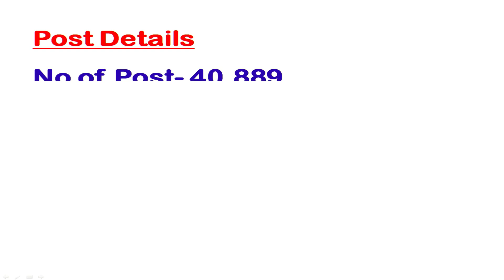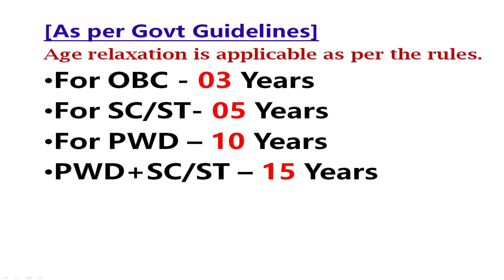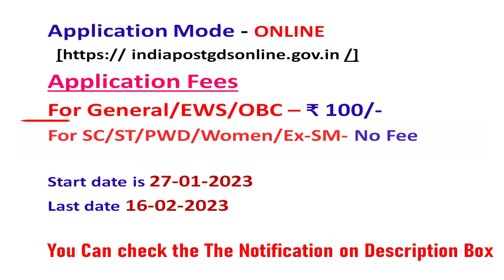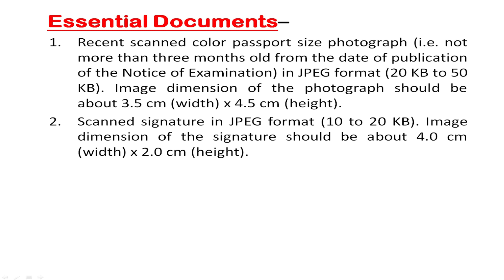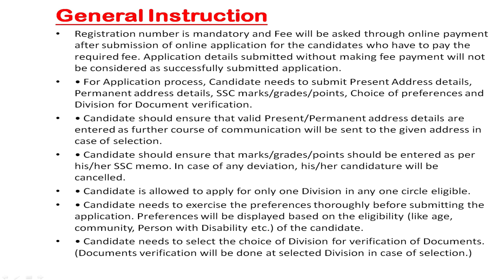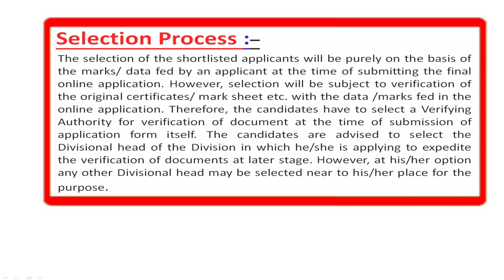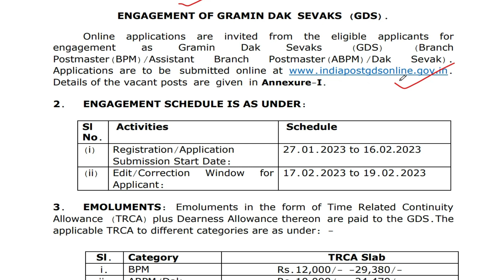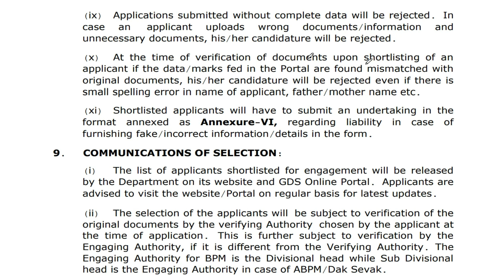ଆସିଲା ଡାକ ବିଭାଗରେ ବଡ ନିଯୁକ୍ତି | GDS | BPM Jobs | Govt Jobs | DISTRICT JOBS | Gramina Daka Sevaka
Open Google Serach Box
Type

Topic Covered:
1.odisha postal jobs 2022
2.postal job vacancy 2022
3.Free job alert
4.Odisha job alert
5.job vacancy 2022 odisha
6.panchayat level jobs
7.Block level jobs
8.odisha post office requirement 2022
9.Primary  Teacher Requirement 2022
10. tata power job 2022
11.aadhar card job requirement 2022
12.Latest Government jobs